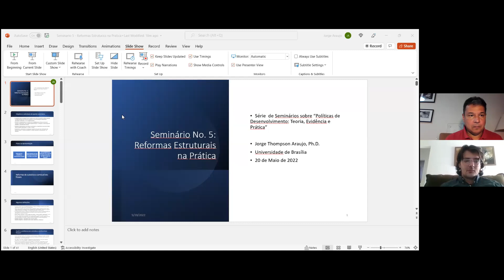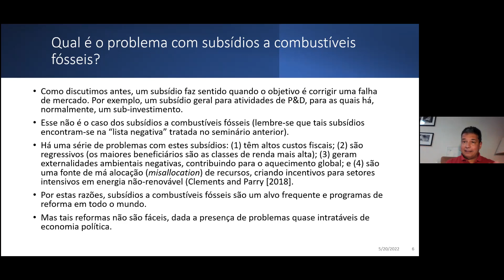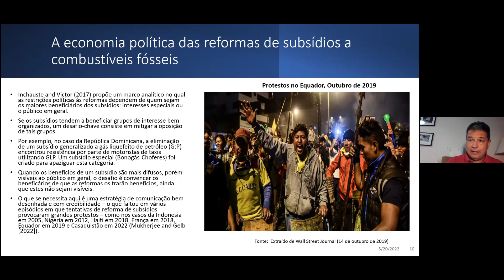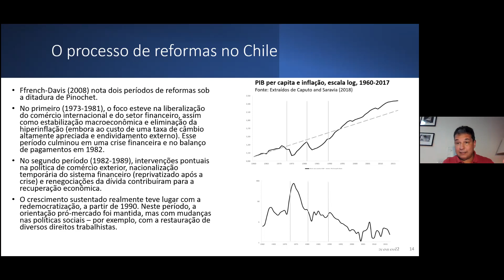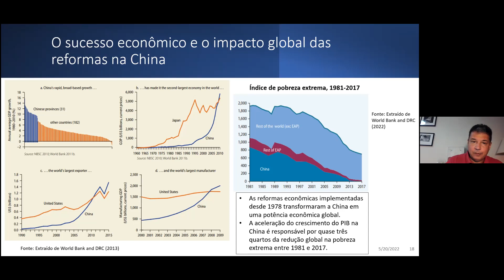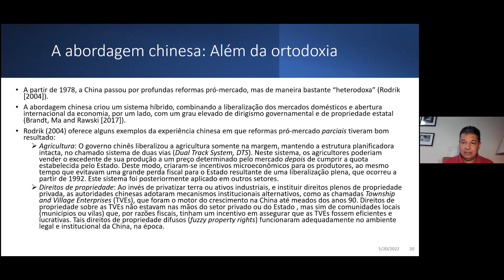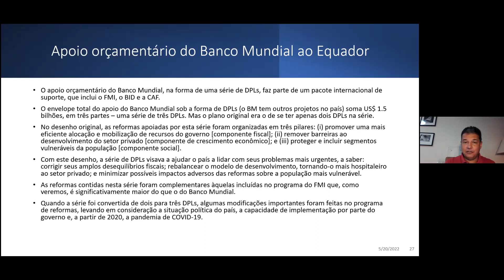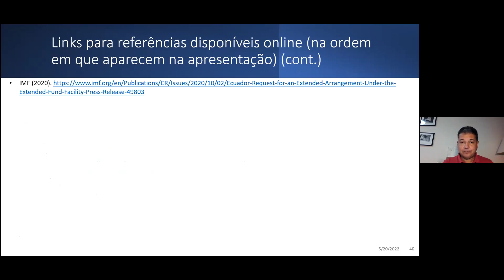Implementando Reformas Estruturais na Prática - Série de Seminários Prof. Jorge Thompson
A representação discente do curso de pós-graduação em Economia da Universidade de Brasília (UnB) convida:
Série De Seminários – Políticas De Desenvolvimento: Teoria, Evidência E Prática
Jorge Thompson Araujo, Ph.D (Cantab)
Pesquisador Colaborador Sênior – Departamento de Economia, Universidade de Brasília
Ex-Gerente de Macroeconomia para a América Latina e o Caribe, Banco Mundial

Objetivo: Prover aos participantes uma introdução ao pensamento contemporâneo sobre os fundamentos econômicos, formulação e implementação de políticas de desenvolvimento, com ênfase na América Latina.

Programa: A atividade consistirá em uma série de cinco seminários, de cerca de uma hora de duração, com um intervalo de duas semanas entre eles.

Seminário 5 (20/05): Implementando Reformas Estruturais na Prática
• A economia política das reformas estruturais: Como restrições de natureza política afetam o comportamento dos policymakers? A importância da credibilidade das reformas: O caso das regras fiscais. Estudo de caso: Formulando um empréstimo de apoio a políticas de desenvolvimento por parte do Banco Mundial.

Informação Biográfica: O Dr. Jorge Thompson Araujo, atualmente Pesquisador Colaborador Sênior junto à Pós-Graduação em Economia da Universidade de Brasília, foi até recentemente Gerente de Macroeconomia para a América Latina e o Caribe no Banco Mundial, onde completou uma carreira de 25 anos. Antes de juntar-se ao Banco Mundial, ele era Professor Adjunto do Departamento de Economia da Universidade de Brasília. Ele possui Ph.D. e MPhil em economia pela Universidade de Cambridge, e Mestrado e Bacharelado em economia pela Universidade de Brasília. Seu trabalho nas áreas de crescimento econômico, distribuição funcional da renda e finanças públicas encontra-se publicado em diversos livros e revistas acadêmicas internacionais e brasileiras.